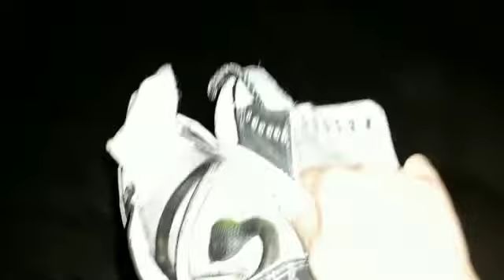Snake prank sa Mr. ko haha😂 | first time PRANK gulat sya🤣😂